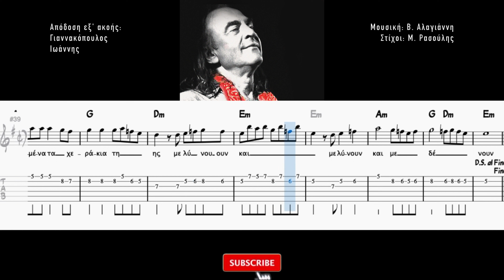Υδροχόος (ΤΑΜΠΛΑΤΟΥΡΑ, ΠΑΡΤΙΤΟΥΡΑ, ΑΚΟΡΝΤΑ) | Ν. ΠΑΠΑΖΟΓΛΟΥ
Υδροχόος (Tutorial για κιθάρα, πιάνο, μπουζούκι κ.τ.λ.) | Ν. Παπάζογλου

Arranged, mixed, and produced by John Yannakopoulos.